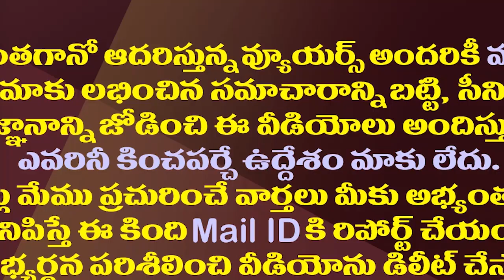జగన్ ఇమేజ్ ను జాతీయ స్థాయిలో పెంచేస్తున్న చంద్రబాబు| TDP And Janasena Accepting CM Jagan's Strength